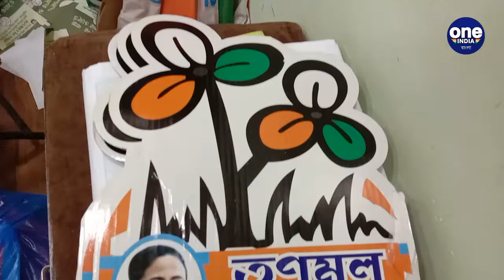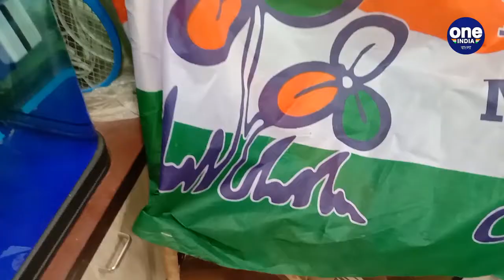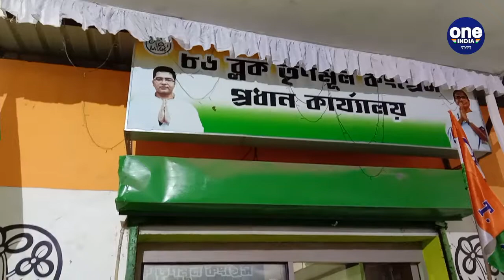পুর-যুদ্ধে মন্ত্রী চন্দ্রিমা ভট্টাচার্য-র পুত্র সৌরভ বিজেপির ওয়ার্ড ছিনিয়ে নিতে আত্মবিশ্বাসী